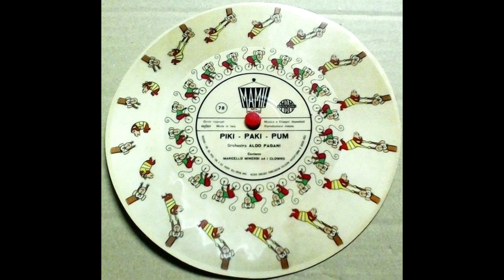Piki - Paki - Pum